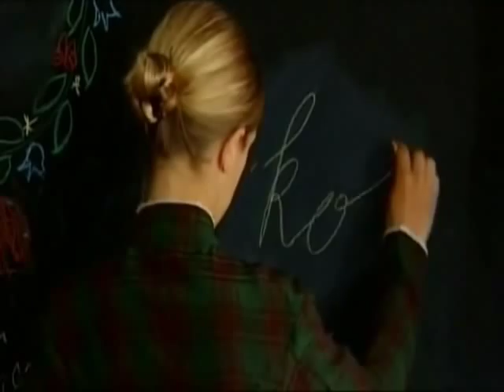Visions of Europe - The yellow tag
Visions of Europe - Collection of short films
The yellow tag - Jan Troell, Sweden